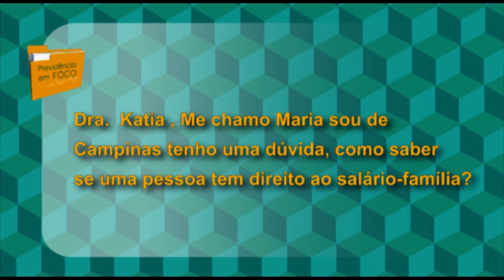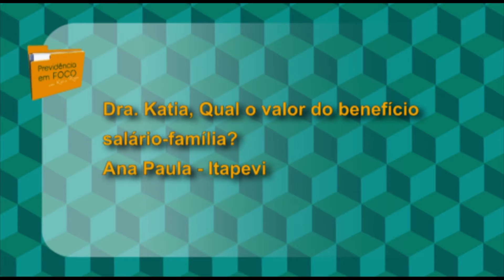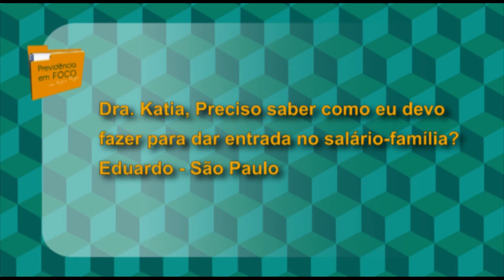Previdência em Foco - Tem: Salário - Família - Bloco 1/1 - 30.09.13 - TV Mundi e Sol TV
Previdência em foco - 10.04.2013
Tema: Salário - Família
Apresetação:Katia Rigon.
Na TV Mundi.